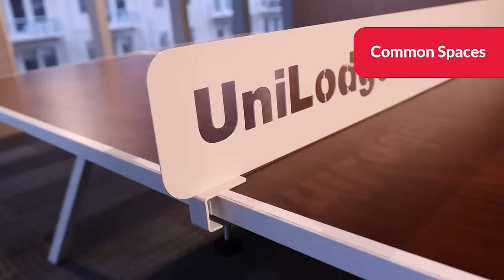UniLodge Melbourne CBD Property Tour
Located in the heart of the Melbourne CBD and within easy walking distance to RMIT University and Victoria University City Campus, the new UniLodge Melbourne CBD houses 652 self contained studio and multi-share apartments. Overlooking the beautiful Flagstaff Gardens with its extensive lawns and running tracks set amongst mature trees and with great amenities close by from the Queen Victoria Markets, this student accommodation building is the perfect location to live the Melbourne city student lifestyle.

With over a square kilometre of internal communal space, residents can enjoy lounge areas and the gym on the Ground floor; cinema, study spaces and laundry on level 1; PLUS 2 full floors of commual space on level 2 and 3 including the Rooftop Terrace with park views and BBQ facilities.

The property is within easy reach of the University of Melbourne if commuting by tram up William Street or you can ride your bike and place it in one of 166 free bike parking spaces. Access to rail is via the Flagstaff station and fresh food and eateries are within easy walking distance with a number of asian grocery stores and supermarkets nearby.